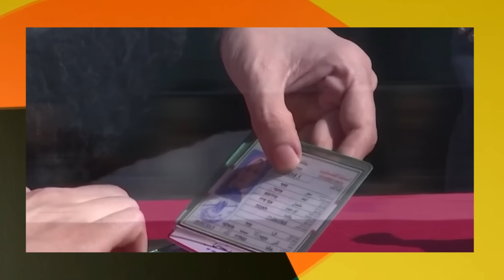Wararkii ugu Danbeeyey Kursiga Soomaaliya Lasiiyey ee itoobiya Hoos Gashay